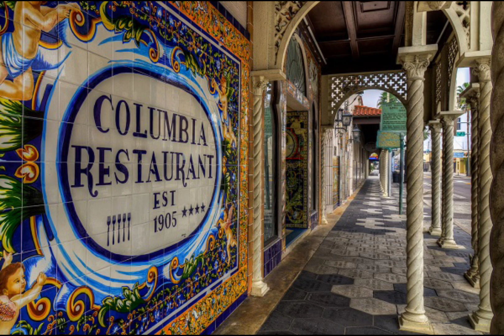Tampeño Forever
This song was written and recorded in December 2022. It is the first version of a song idea that was introduced to me by The Tampa Natives Show host, Mario Nuñez. At his request, I put together something that Tampeños could identify with. It will more than likely be my last song created for 2022, and could well be the last of my Tampa themed songs. Once again, I turned to the formula that made I Remember Tampa an appealing keepsake for the city. I wrote a song expressing my love for and loyalty to her.

there's a  song inside my heart
it's been with me from the start
it's a love song soft and sweet
incorruptibly complete
this is home sweet home
all I've ever known
love the mood the folks the food the weather
I was born to be tampeno forever

I'm reclining peacefully
underneath the mango tree
next to that a swaying palm
all is carefree all is calm
in this place that I call home
this is all I've ever known
where different cultures blend and come together
I am bound to be tampeno forever